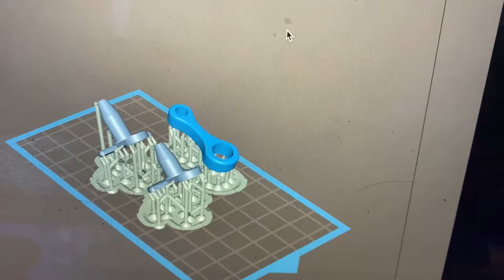Casting The Connecting Rod and Crank For The Cast Two-Stroke Engine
Hello Everyone! In this video, I cast the connecting rod and crank for my cast two-stroke engine out of aluminum using a lost wax casting technique. For the first attempt, I am very happy with the results. However, I will be casting the two-part crank at least one more time as discussed in the video.

Edit:
At 1:29 I mention adding borax to my investment. This was a mistake I made in editing. I actually added boric acid which acts as a hardening agent in the investment.